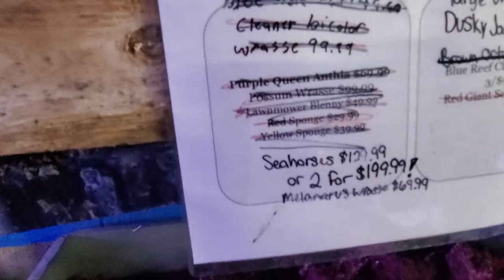Race to the Triple Crown with Seahorses (2022)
Race to the Triple Crown with Seahorses at LFS Gerbers Tropical Fish!!
Please send a letter to your Senators and have them veto Senate Bill    HR4521 the "Lacey Act Amendments."